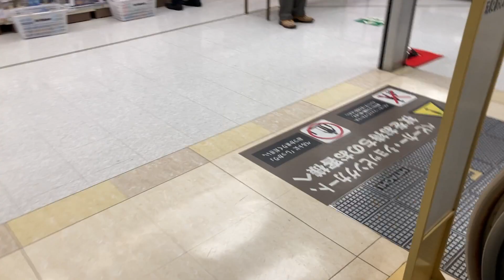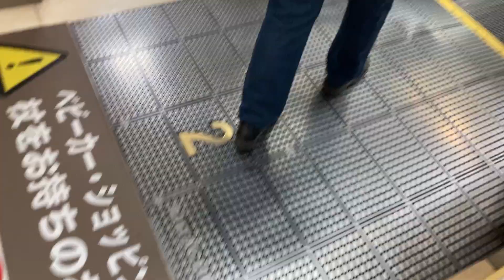【江戸川区エスカレーター】小岩ヨーカドー6階から1階までの下りエスカレーター